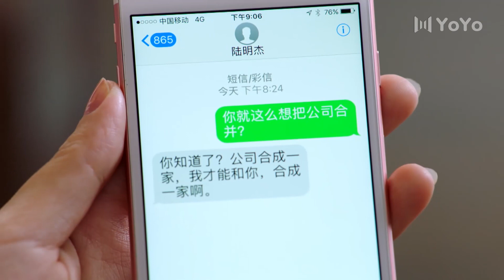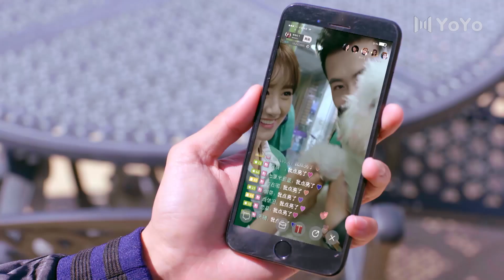总裁看到灰姑娘很幸福，决定默默守护她 | 青春向前冲Remember Me（袁冰妍/佟梦实）Chinese drama